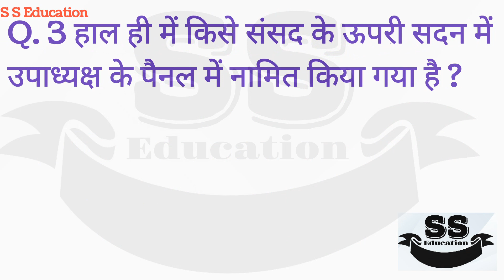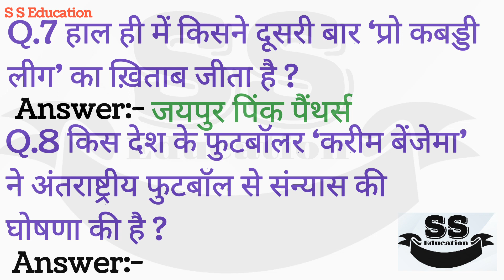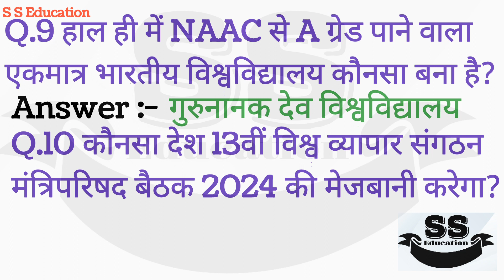कर्रेंट अफेयर्स | Current Affairs